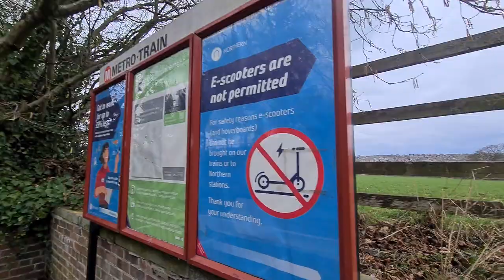SHEPLEY ARRIVAL VLOG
Hello Jamie here and with another video. Arriving at Shepley Platform, recording a little vlog before going on the explore, a nice and clean platform, not too far away from Denby Dale either.